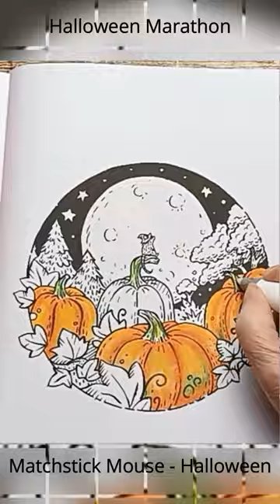Page 17 Halloween Marathon | 30 pictures in 30 days | Adult Coloring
Goal is to color 30 pages in the month of October, Halloween themed.
Matchstick Mouse Halloween, Neocolor II, Ohuhu blender, Acrylic paint, black and fairy tale blue.
Amazon Wish List